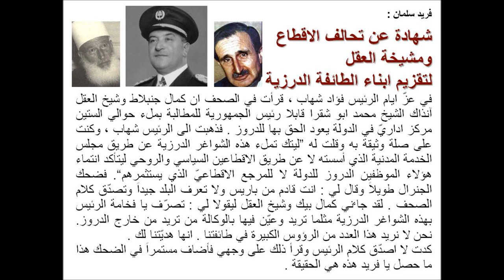تواطىء الاقطاع ومشيخة العقل على تقزيم الدروز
فريد سلمان : تواطىء الاقطاع ومشيخة العقل على تقزيم الدروز